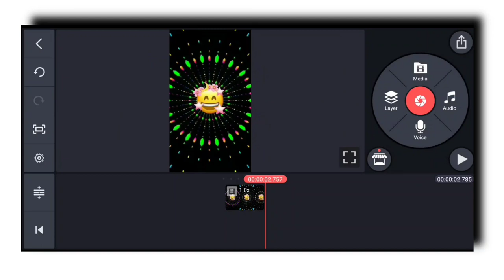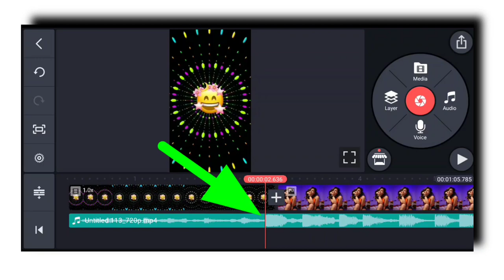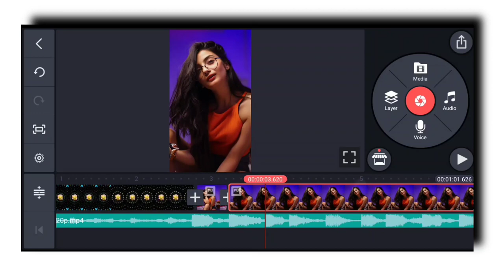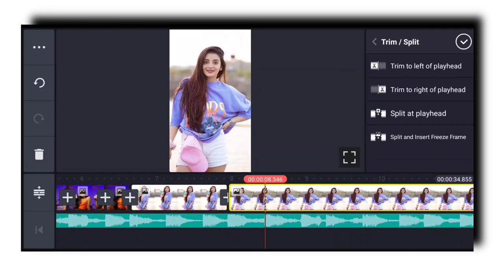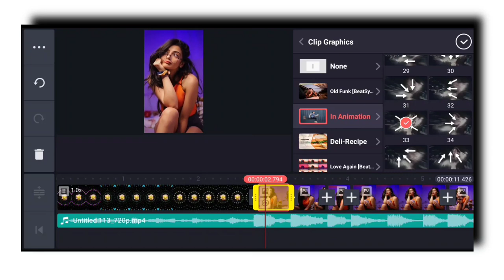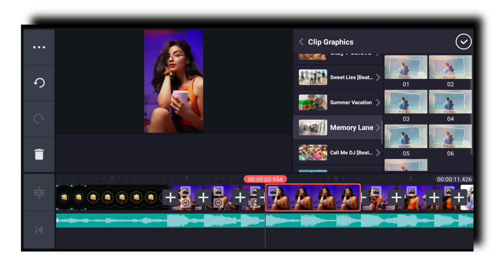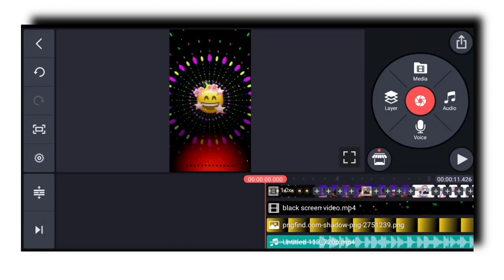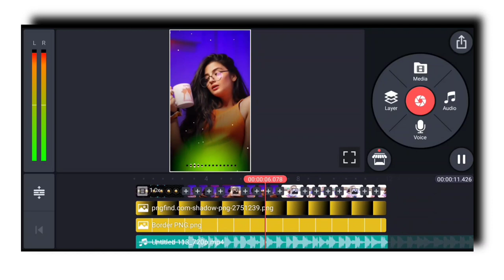kinemaster new video editing 2021 watsup status new Status editing video 2021 || status kaise banaye